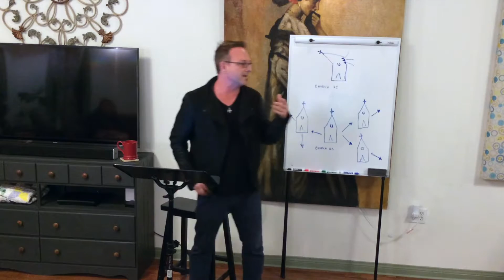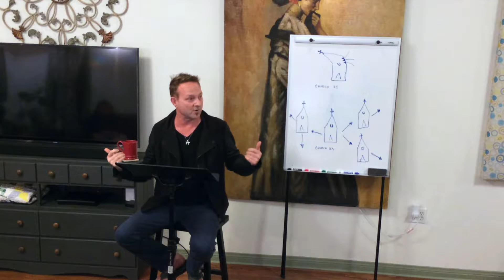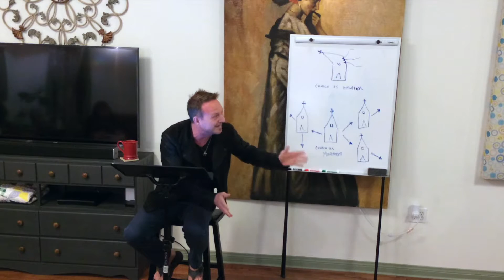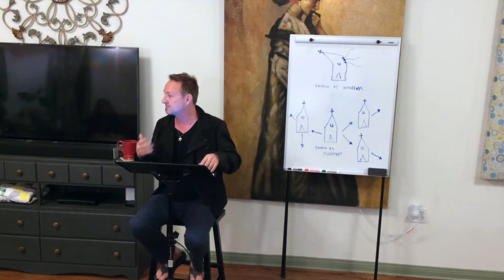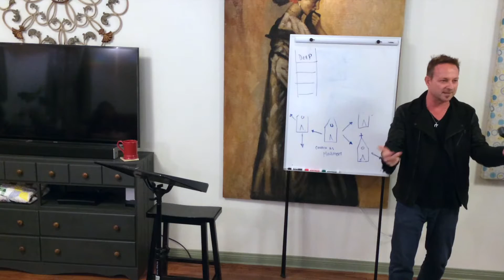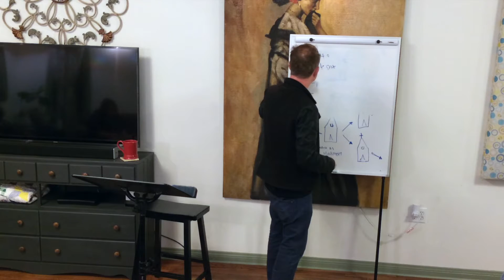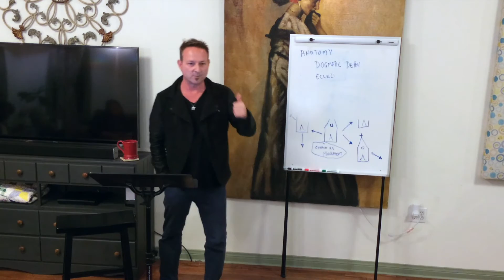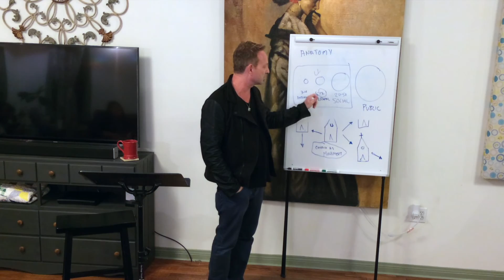The Church As Movement (Various Scriptures)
Mid-Week Teaching from NoHo Church (North Hollywood, CA)
Series: n/a
Teacher: JR Woodward